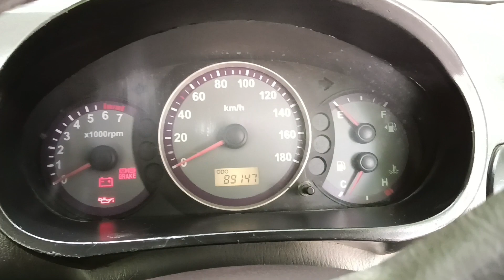Santro Xing XO 2007 Charming Grey Showroom Condition | Santro Xing XO 2007 Sale in Hyderabad (SOLD)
Santro Xing XO 2007 model Showroom condition, fully loaded with all four power windows, power steering, chilled a.c, alloy wheels, music player with aux and pen drive option, leather seats, RC valid till 2027, Price 1.38 lakhs slightly negotiable, for details call me